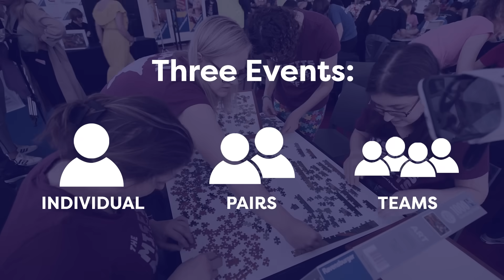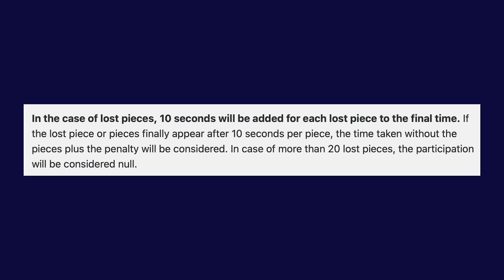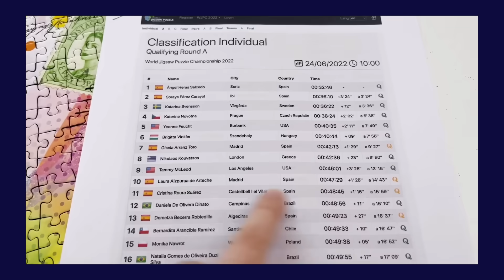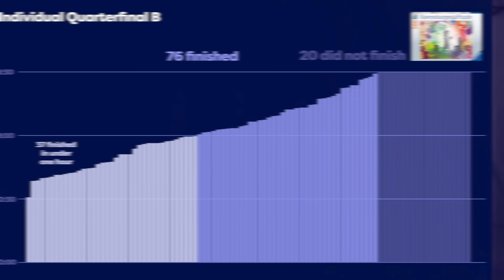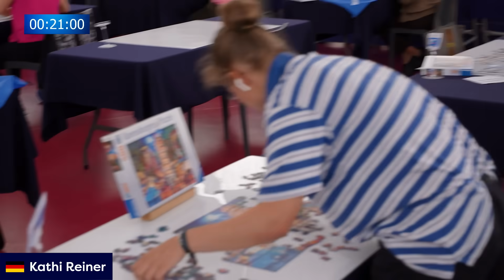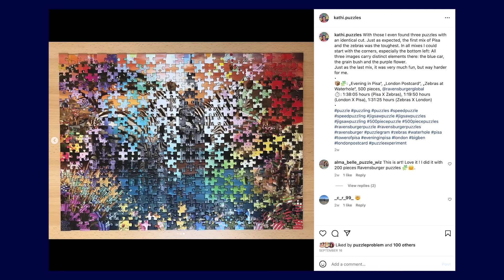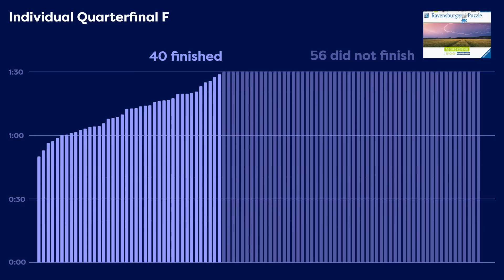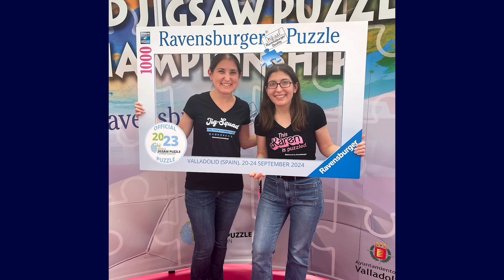I went to the WORLD JIGSAW PUZZLE CHAMPIONSHIPS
Follow Ravensburger on Tik Tok! @Ravensburger

(I commented on the Individual Quarterfinal C)

To watch all of the livestreams, click on the channel page and then the Live tab.

Get the puzzles used in this video:
Lupines (Nature Edition)
New York City Postcard
The Archeologist’s Desk
Evening in Pisa
Spring in Paris
Summer Thunderstorm (Nature Edition)

Music from Soundstripe:
67DKVGES0BZI9PVV
XXYO9ZGD2BCGU4KR
HMA0Y4XGKPXRD45I
MPGF7CXQVLVFYTK6
RO8RO1YV4EGJM9IS
BRKYEFPMAYJUWZCM
10QLR63G8Y3KWQKT
CFNTJWDCK7X5EFUW
UDJOPW4PYSBJHZQ3
IWW6MD663RBOYUGS
VEONEJ2ZU3TDVZRR
LKPVJQACP13G1YQQ
YBXSQFGXN9MWIPN1
MXYXCBSS19TDZIMH
RGHAVNRFHREPARHG
XKBNGXEJVCXEEFVB
EHU4NZFSLHADQWRP